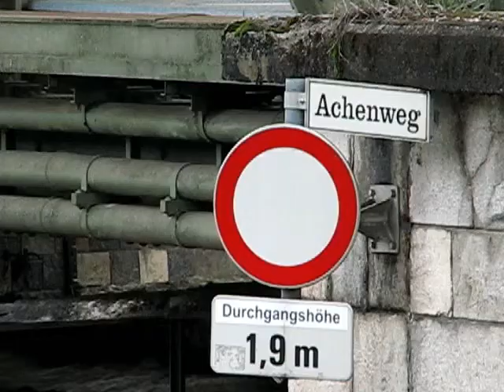Brixentaler Ache bei Wörgl nach HW30-Ereignis - Ende Juli 2014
In den Vormittagsstunden des 31. Juli 2014 erreichte die Brixentaler Ache einen 30-jährigen Höchststand und setzte den Durchlaß zwischen Angather Weg und Ferdinand-Raimund-Straße unter Wasser. Dabei trat die Ache für kurze Zeit sogar über die Begrenzungsmauern, was in den letzten 30 Jahren nie geschehen war, sodaß selbst der Bereich östlich der Rendlbrücke - also ein Teil der Ferdinand-Raimund-Straße - unter Wasser gesetzt wurde. Die Unterführung wurde mit Mehlsand und Schlamm verlegt. Die Rendlbrücke selber mußte vorübergehend gesperrt werden.

Schon am Nachmittag normalisierte sich die Lage, der Wasserstand sank sehr rasch. Zum Zeitpunkt der Videoaufnahmen war der Pegel bereits um mehr als einen Meter zurückgegangen.